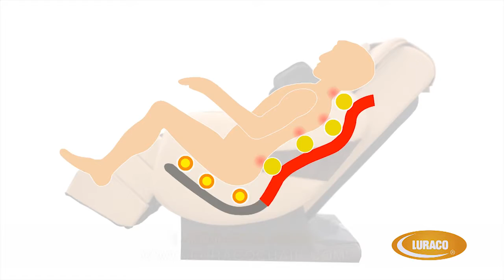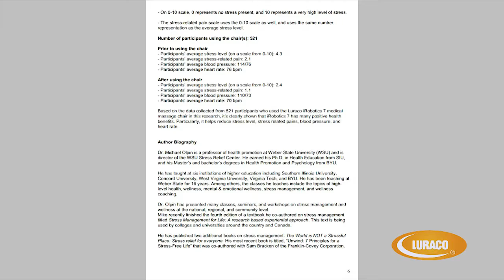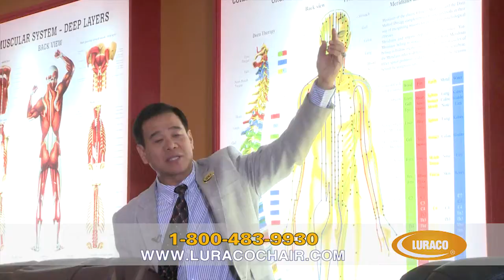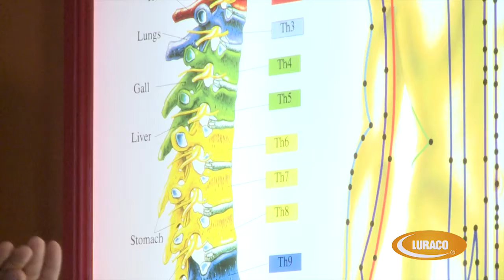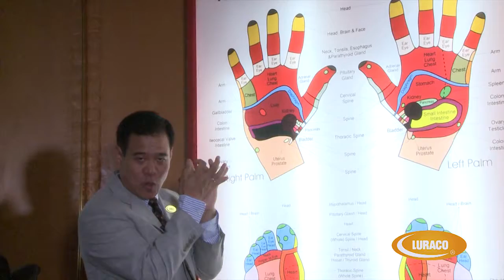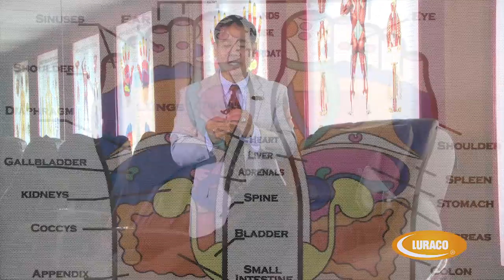Tại Sao Bạn Nên Mua Ghế Massage Luraco Legend L -Track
Đây là chiếc ghế massage vật lý trị liệu hiệu quả nhất cho quý vị.